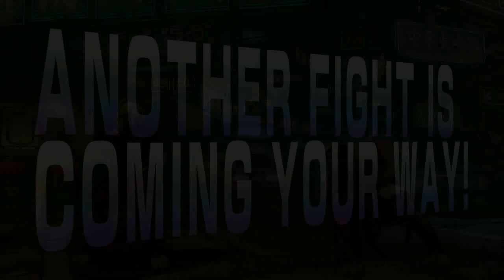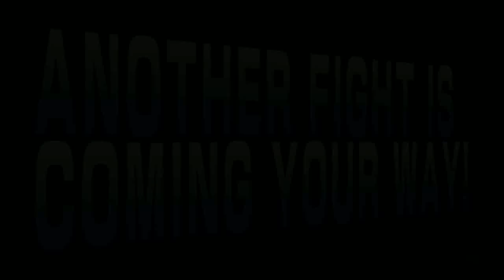Street Fighter V Moving Up The Ranks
More fun from the Beta and this time we are fighting up the ranks. Again this is a mix of the groups videos from over the weekend. For the third phase of the beta we will make sure that we will make an event out of it Promise, so Enjoy and see you at phase three.